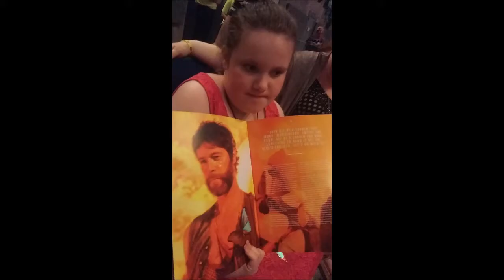Take That Liverpool Echo Arena 22nd May 2017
The best Take That show to date in our eyes. A stunning visual experience. Can't wait fopr the DVD.
Apologies for the tinny audio but had to by pass rules and regs... ;-)